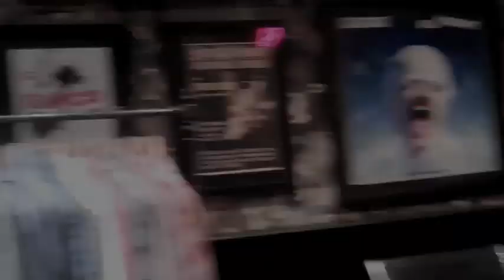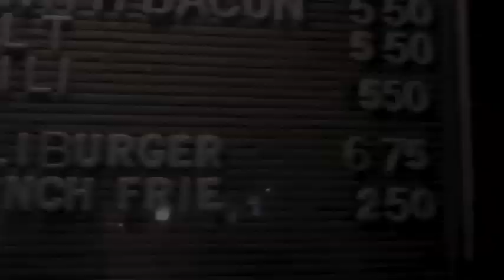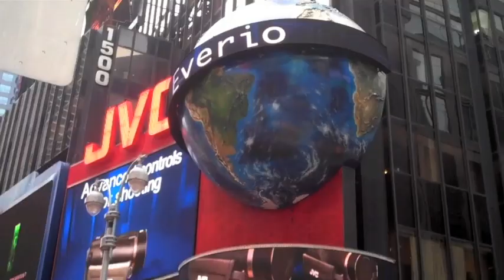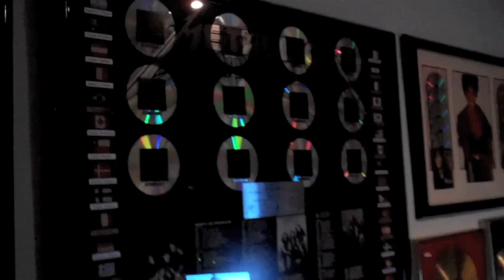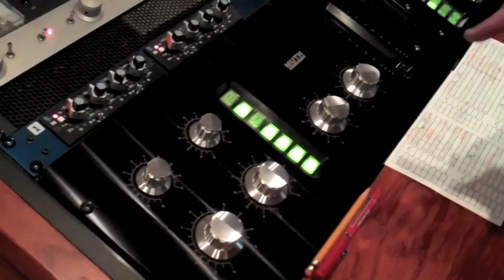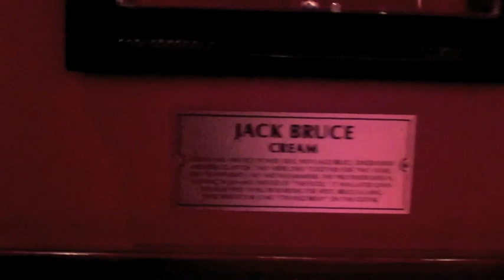NEW YORK CITY APRIL 2010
THROW BACK THURSDAY

Some time during the writing and recording of our debut album, Martin came up with the insane idea to have it mastered in the legendary Sterling Sound in New York by the even more legendary, and sadly late, George Marino...as we have never been afraid to take on a challenge, it so happened that we in fact ended up exactly in Sterling Sound and with George Marino behind the console...what a way to end the making of an album... 2 dudes playing in a rock n roll band in The Big Apple for 4 days, finishing a debut album and just hanging out...you figure out the rest...this little film is from the private archives, exclusive and never shown to the public...it is a VERY edited version, as you would probably fall asleep watching all the cheesy tourist shots...we hope that you will enjoy this edit, which shows us as we are, as well as a little behind the scenes of making JOIN THE REVOLUTION...